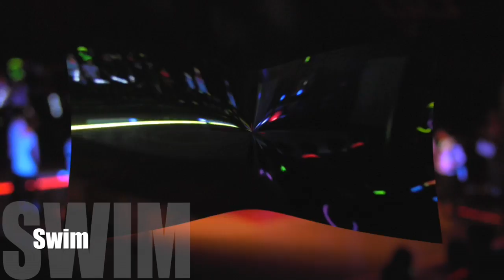ACA Black Out Pep Rally 2015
This video is about ACA Black Out Pep Rally 2015